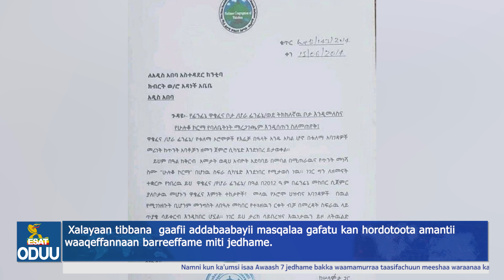Ethiopia -ESAT Oduu Afaan Oromoo Kamisa Feb 24 Thu 2022